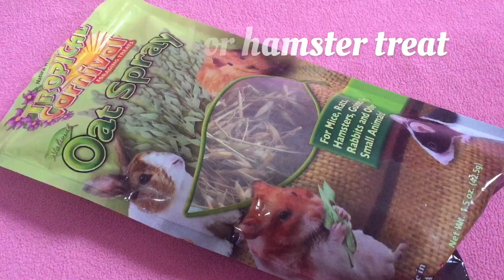DIY HAMSTER BOREDOM BREAKER!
Hey guys Im Abi’s Animals on my channel you will find PET CARE and more! This is my first video I hope you guys enjoy! In todays video Im showing you how to make a DIY Boredom breaker for your hamster! Thank you all so so much for watching see you in my next video!

*Similar food&water dishes
*Our bedding
*Our sand
*Sea grass chews
*Our litter box

~𝚀&𝙰~
What is your name?: Abigail
What Camera do you film with?: iPhone 6s
What editing software do you use?:

“Who is it that overcomes the world? Only the one who believes that Jesus is the Son of God.”
1 John ‭5:5‬